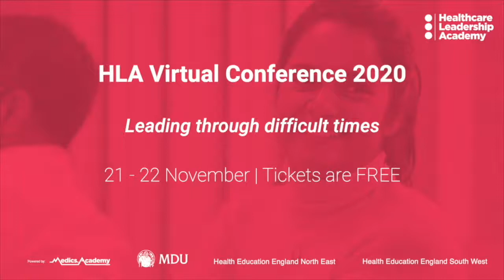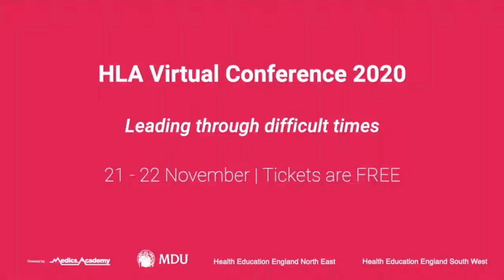S Docs with Eamon Episode 6: Let's Talk about moving localities